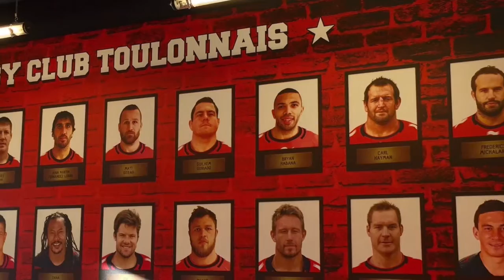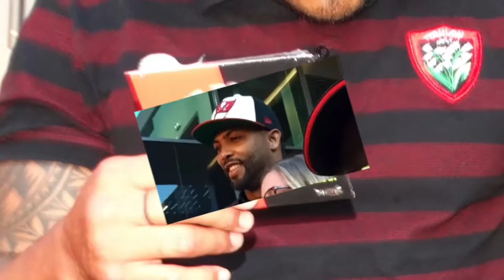Soirée au RCT CAFÉ Les Joueurs au Service!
Une belle soirée au RCT Café de l'Avenue 83 à La Valette ce Jeudi 12 Mai 2016...En plus d'un très bon repas nous avons été servis par les Joueurs du Rugby Club Toulonnais, Stars Mondiales du Rugby pour la plupart, mais néanmoins d'une simplicité et disponibilité exemplaires...Excellente initiative qui démontre que faire plaisir aux Supporteurs est important et que ceux ci comptent aux yeux du Président...Merci MOURAD!